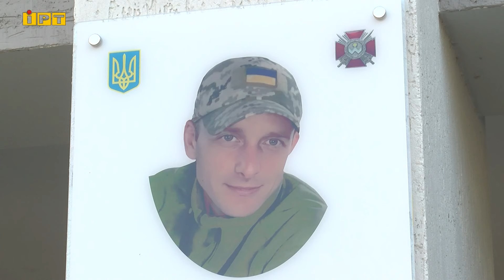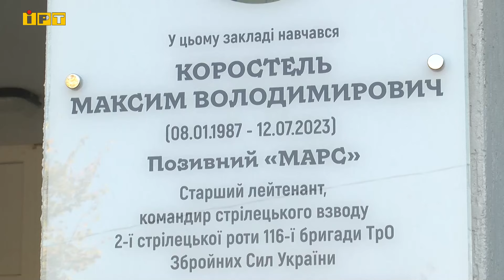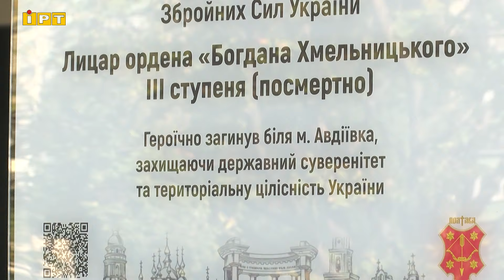На фасаді полтавської школи №37 відкрили меморіальну дошку захиснику Максиму Коростелю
На згадку про нього лишилися спільні спогади, світлини, а тепер і меморіальна дошка. Відкрили її на фасаді полтавської 37-ї школи. Загиблий захисник України Максим Коростель на початку війни без вагань вирішив доєднатися до захисту країни. Яким його згадують рідні та близькі — дізнавалася наша знімальна група.